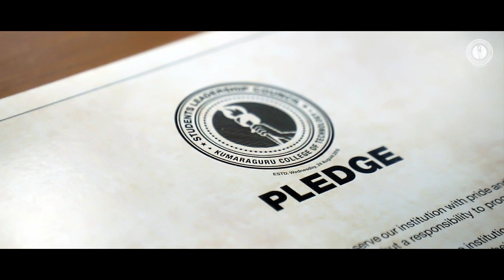Students Leadership Council | Investiture Ceremony of the Batch 2019 - 2020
Leadership Council is an advisory body comprising student presidents of all academic departments, heads of student clubs, sports captains, and NCC student officers. The purpose of the council is to facilitate students in curricular, co-curricular, and extracurricular activities, and resolve student issues. The council works with the management of KCT to make the student experience in the campus holistic. Leadership Council 2019